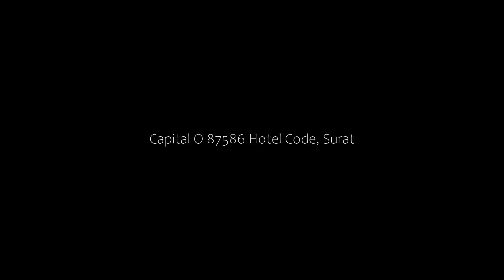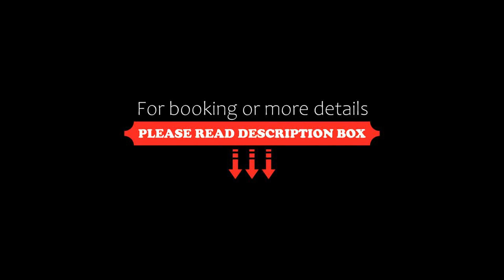Capital O 87586 Hotel Code, Surat, India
About Property:
Located in Surat, Gujarat region, Capital O 87586 Hotel Code is set 12 km from Mayank Aquaculture. Among the facilities at this property are a 24-hour front desk and a shared kitchen, along with free WiFi throughout the property.
At the hotel, each room is equipped with air conditioning and a TV.
The nearest airport is Surat Airport, 6 km from Capital O 87586 Hotel Code.
Property Type: Hotel
Address: 4th, 4th Floor, infinity biz hub, near BJ patel cricket ground,Surat,, Surat, 395410 Surat, India
Searching For
1. Capital O 87586 Hotel Code - Surat - India
2. Capital O 87586 Hotel Code - Surat - India Address
3. Capital O 87586 Hotel Code - Surat - India Rooms
4. Capital O 87586 Hotel Code - Surat - India Amenities
5. Capital O 87586 Hotel Code - Surat - India Offers and Deals
Audio Credit:
Track Title: Subway Dreams
Artist: Dan Henig